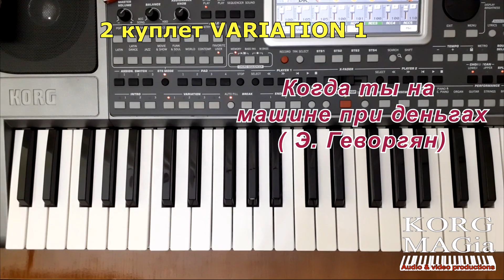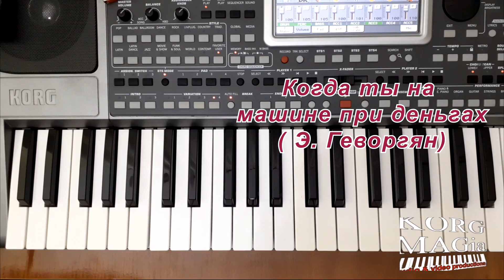KORG Pa~Стиль «Когда ты на машине при деньгах» Э. Геворгян~караоке текст и аккорды~Demo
Демонстрация стиля KORG на песню «Когда ты на машине при деньгах» Эрнест Геворгян ⭐ Style for Korg Pa300/600/700/900/1000/3x/4x
Текст для караоке и аккорды «Когда ты на машине при деньгах» Эрнест Геворгян.

                                                          Cm
1.Когда ты на машине, при деньгах,
                                                 Fm
Друзья тебя качают на руках.
                                                     G
Когда ты покупаешь им вино,
                                                 Fm
Они с тобой смеются заодно...

Ты делаешь подарки, к ним спешишь
Волнуешься и дружбой дорожишь
Приходишь, помогаешь им в беде...
Ты плачешь... А друзья сегодня где?

Когда не на машине, а в долгах...
Ты ходишь на земле, не в облаках...
Ты присмотрись, кто рядышком с тобой,
Вот это друг подаренный судьбой.

ПРИПЕВ:
                                                     Cm
А потому что в нем душа живёт,
                                                   Fm
Которая без слов тебя поймёт.
                                                             G
А остальных отшей, ведь их душа...
                                                        Cm
Не стоит, к сожалению, ни гроша.

 -2-
                                              Cm
А те, кто хохотали в унисон
                                                Fm
И тратили с тобою миллион,
                                                   G
Сегодня будут также хохотать,
                                                              Cm
С твоим врагом тебя же обсуждать...

МОДУЛЯЦИЯ +1    переходный Ab

       Dbm
У радости всегда друзей полно,
                                                                   Gbm
Но в тот момент, когда в душе темно,
                                                Ab
 Из десяти останется один,
                                                                  Dbm
Кто рядышком без выгодных причин,

ПРИПЕВ:
                                                        Dbm

-3-
                                                           Dbm
Не трать себя на всех, а посмотри,
                                                           Gbm
В ком солнце не снаружи, а внутри.
                                                          Ab
Запомни - не бывает сто друзей,
                                                         Dbm
Но есть один, кто этих ста верней!

ПРИПЕВ:
                                                        Dbm
                                                   Gbm
                                                             Ab
                                                         Dbm
      Gbm                                               Ab
                                                           Dbm
🔴Как обновить редактировать стиль в KORG Pa?